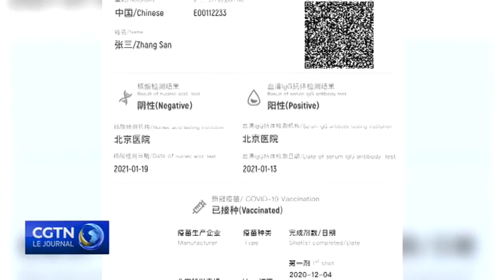CHINA: COVID-19 la Chine rouvrira ses frontières à l'aide de certificat de sante numérique 10 MARS.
COVID-19 : la Chine rouvrira ses frontières à l'aide de certificats de santé numériques